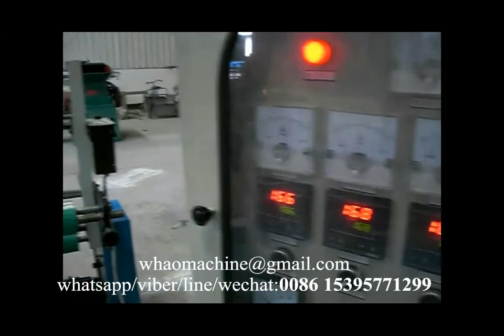Film machine de soufflage de haute qualité meilleur prix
le film Machine de haute qualité souffler, s'il vous plaît contactez-nous: WhatsApp / Viber / ligne / wechat: 0086
Ajouter: ruian Wenzhou Zhejiang Chine
Notre société spécialisée dans le domaine de la machine d'emballage, nous fabriquons soufflage de films
, machine soufflé métrage, extrudeuse, extrusion de film, sac de machine, l'impression
linge, suremballage, etc
Le film machine de soufflage est pour film PE soufflé, comme LDPE, HDPE, LLDPE film, qui est largement
utilisé dans la zone de liquide de l'emballage, des produits industriels, des vêtements, du textile, etc